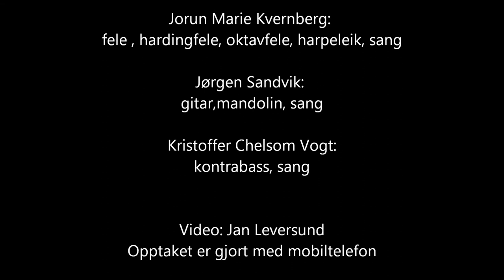Brennenesle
Opptak fra Bømlo Kulturhus 02.11.13 , Jazz & Bokbad med Gabriel Fliflet  og forfattaren Einar Økland.
Valseria ,   Galbriel Fliflett , Jorun Marie Kvernberg, Jørgen Sandvik og
Kristoffer Chelsom Vogt

Video: Jan Leversund
Opptaket er gjort med mobiltelefon